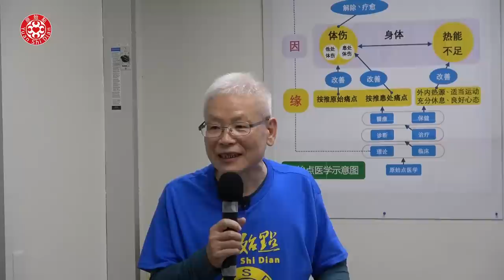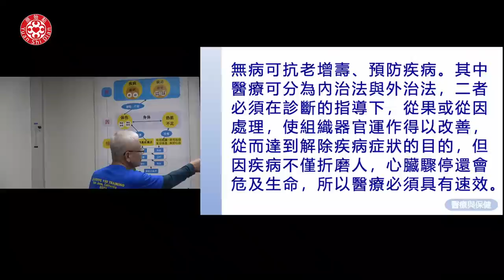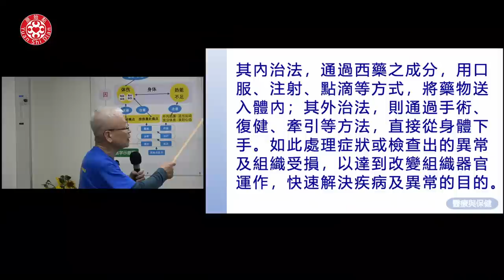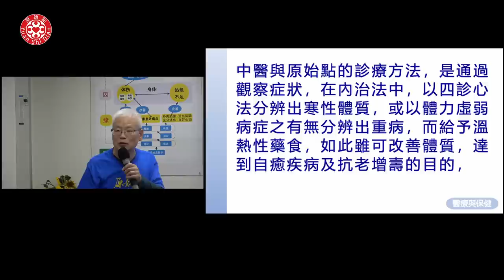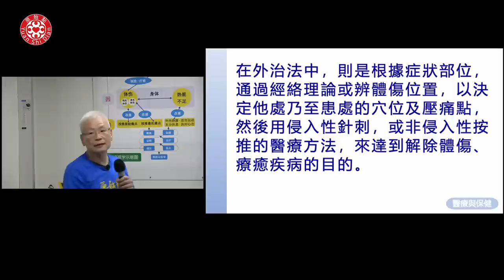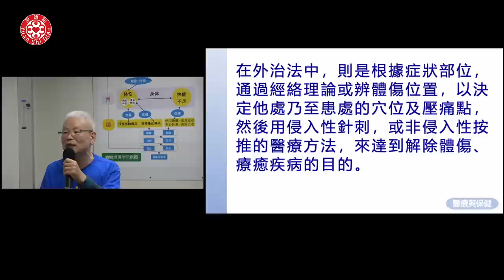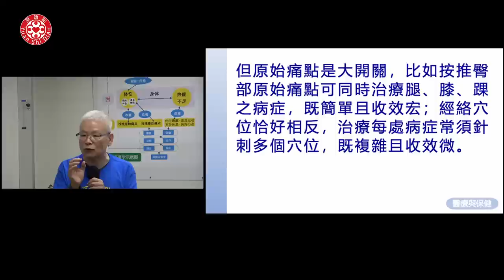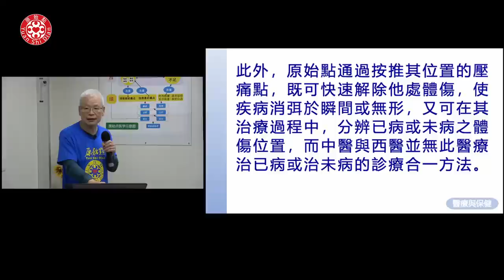2023/8/27 張醫師線上課程 主題 : 醫療與保健